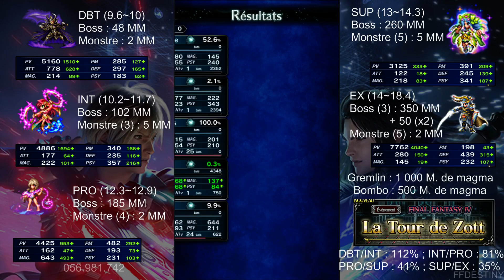Final Fantasy Brave Exvius : Farm sur la Tour de Zot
Je vous retrouve pour vous parler farming sur l'event actuel de Final Fantasy IV, la tour de Zot.